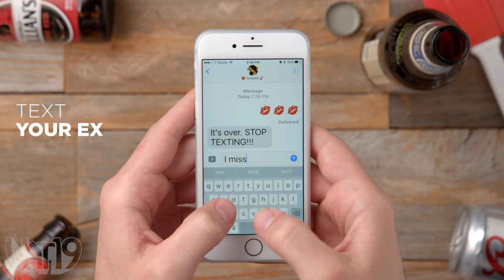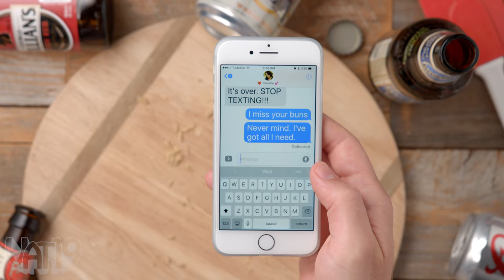Soberdough Mix + Beer = The easiest, most delicious beer bread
Making homemade beer bread couldn't be easier! Simply add a bottle of your favorite beer to the Soberdough Beer Bread Mix, stir, and bake.

Try out all of the yummy Soberdough flavors.  You're gonna want more than one loaf.

This is our way of saying "Thank You!" for being a mega fan.

Making Soberdough is so simple you could do it drunk (though we don't recommend it).

Soberdough is a premix of ingredients for artisanal bread you bake yourself. Simply add a 12-ounce bottle of beer (or carbonated water for teetotalers), stir the dough, and bake for 45 minutes. Voila! Now you've got some of the fluffiest, most flavorful beer bread you've ever tasted. Something so impressive and delicious has never been easier to make. And we know just the drink to wash it down...